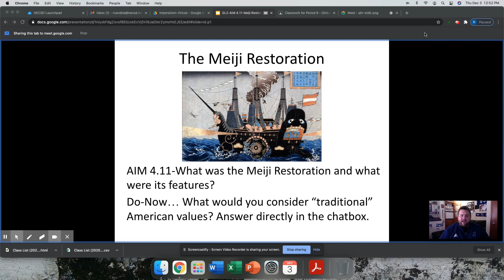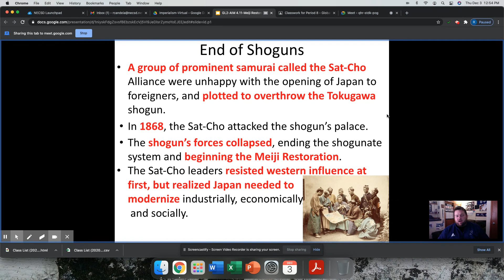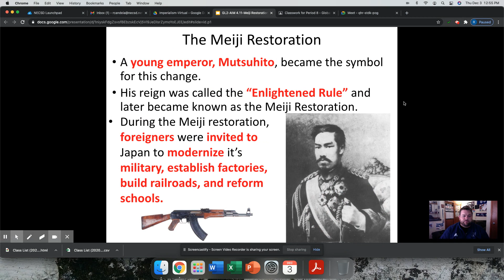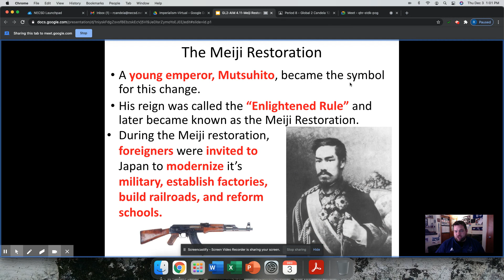AIM 4.11-Meiji Restoration